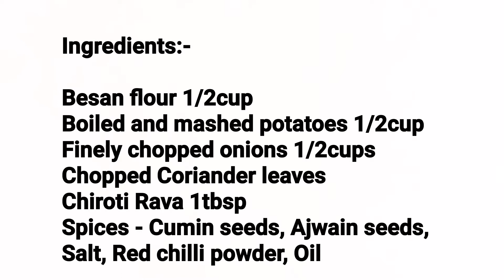How to make Aloo Besan Patties | Aloo Besan Tikki | ಆಲೂ ಬೆಸನ್ ಟಿಕ್ಕಿ ಮಡುವಾ ವಿಧಾನ| आलू बेसन की टिक्की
This dish is an different variety of Patties done with boiled and mashed potatoes with an flavored besan batter converted into a thick base. This gives a good portion of proteins and carbohydrates for an great evening snack. This goes well with Sauce/ Mint chutney.